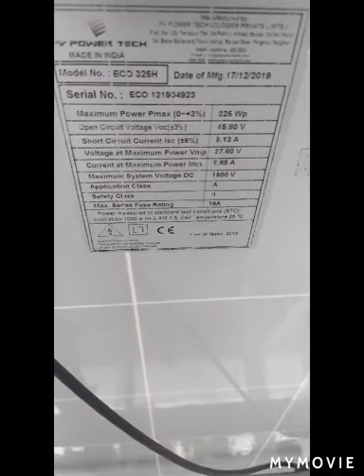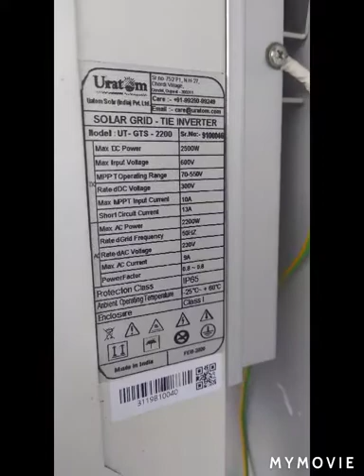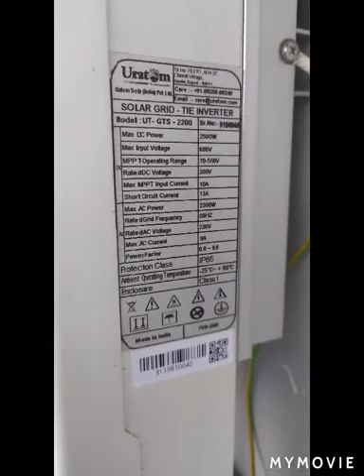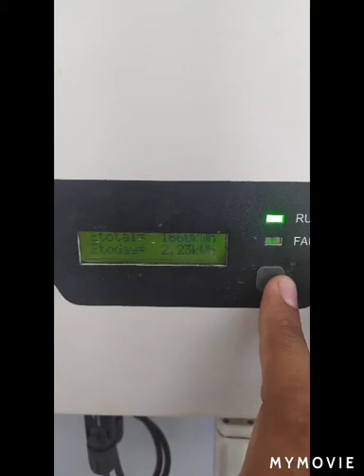2kw solar system information